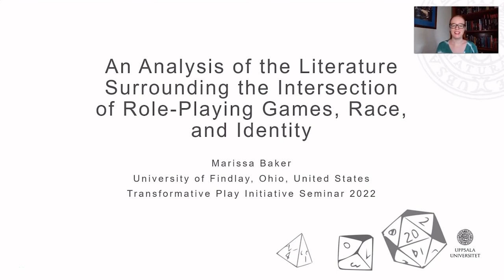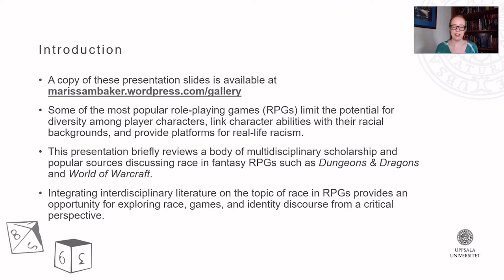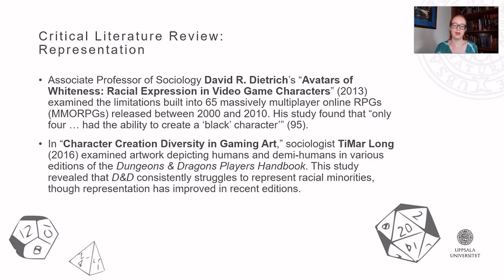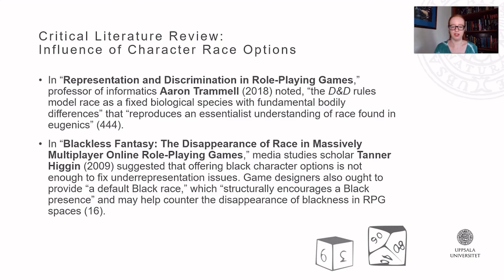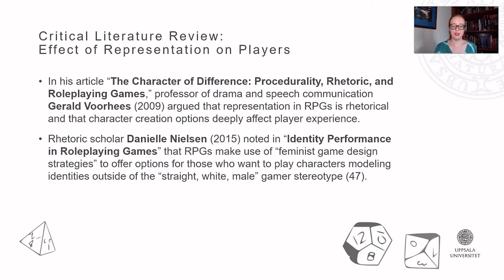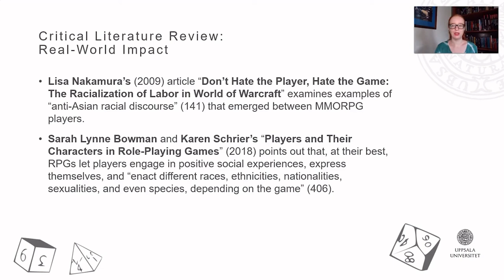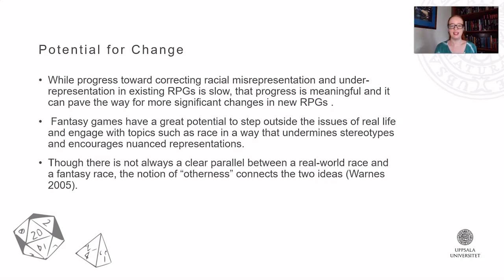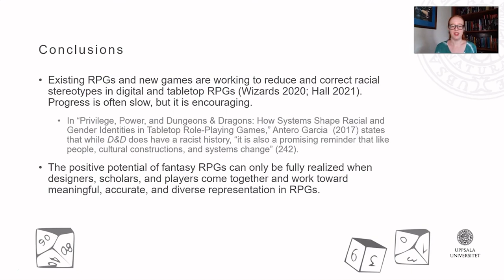Literature Surrounding the Intersection of Role-Playing Games, Race, and Identity -- Marissa Baker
This poster presentation was delivered on October 20, 2022 at the Transformative Play Initiative Seminar 2022: Role-playing, Culture, and Heritage.

Description:
Some of the most popular role-playing games (RPGs) limit the potential for diversity among player characters, link character abilities with their racial backgrounds, and provide platforms for real-life racism. This critical literature review examines a body of multidisciplinary scholarship and popular sources discussing race in fantasy RPGs such as Dungeons & Dragons and World of Warcraft.

Integrating interdisciplinary literature on the topic of race in RPGs provides an opportunity for exploring race, games, and identity discourse from a critical perspective. This presentations analysis engages with power dynamics in games and provides a framework for positioning future scholarship. While progress toward correcting racial misrepresentation and under-representation in existing RPGs is slow, that progress is meaningful and it can pave the way for more significant changes in new RPGs. Fantasy games have a great potential to step outside the issues of real life and engage with topics such as race in a way that undermines stereotypes and encourages nuanced representations. Though there is not always a clear parallel between a real-world race and a fantasy race, the notion of “otherness” connects the two ideas. RPGs are one of the most popular genres of game and fantasy RPGs impact real-world discourse. It is vital that scholars continue the work of the authors discussed in this paper by encouraging nuanced diversity of representation in games and advocating for “own voices” game designers. Only then can the positive potential of fantasy RPGs be more fully realized. As existing RPGs and new games work to reduce and correct racial stereotypes in digital and tabletop RPGs, scholars, designers, and players can work together to move toward more nuanced, diverse representations and discourse surrounding RPGs.

Bio:
Marissa M. Baker received her B.A. in English from The Ohio State University and is currently a master’s student in the University of Findlay’s Rhetoric and Writing program. She has worked for two years in the university’s writing center as a tutor and Graduate Assistant. Her research interests focus on representation in games, the educational applications of gaming, and writing center tutor training. Her thesis work uses gamification theory and elements of character sheets from tabletop RPGs to create engaging educational role-play during Writing Center tutor training with the goal of improving participants’ self-perception as capable writing tutors.

This seminar is hosted by the Transformative Play Initiative in the Games & Society Lab at the Department of Game Design, Uppsala University Campus Gotland. This seminar is made possible by financial support from the Sustainable Heritage Research Forum (SuHRF). The Transformative Play Initiative explores the use of analog role-playing games as vehicles for lasting personal and social change.

Graphic Design by Liliia Chorna. Music by Elias Faltin.